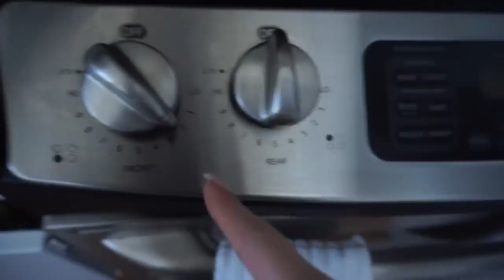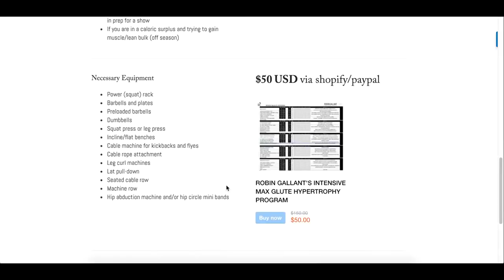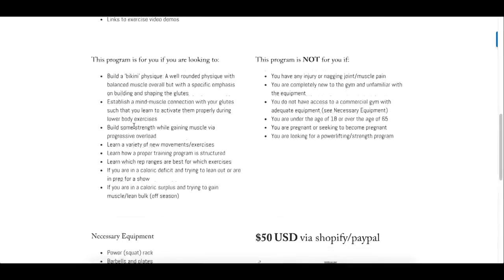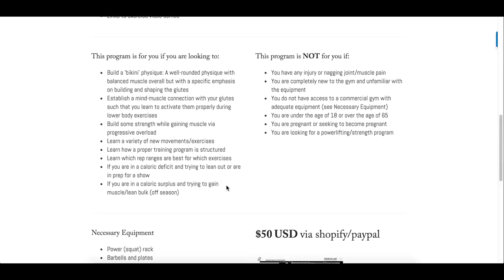INTENSE LEG DAY MY GLUTE TRANSFORMATION